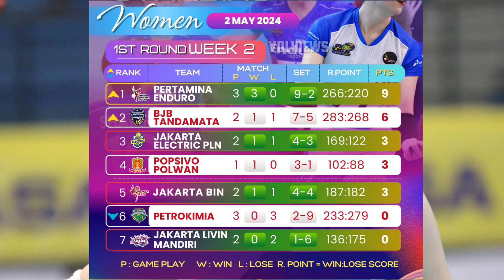TOPSKOR & KLASEMEN PROLIGA 2024 HINGGA PEKAN KE-2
Duet Giovanna Milanna - Polina Shemanova menjadi yang terbaik di proliga 2024. Dua pemain ini sudah menyumbang 133 poin untuk timnya Jakarta Pertamina Enduro. Sementara dari sektor putra duet Rivan-Farhan menjadi yang terganas. Berikut update topskor & klasemen sementara proliga 2024